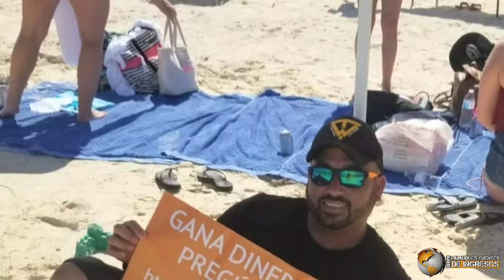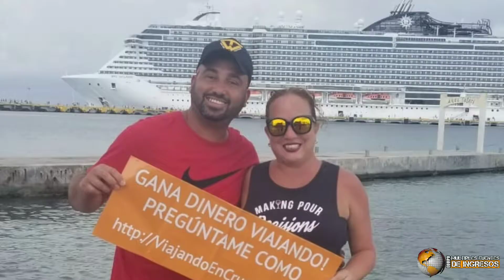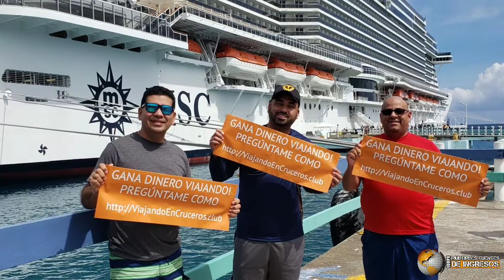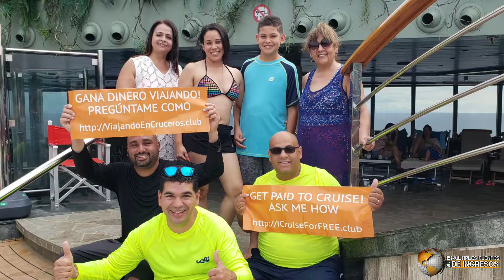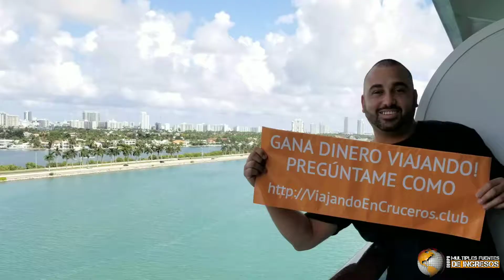😱😱 Cuarto Crucero Equipo Multiples Fuentes De Ingresos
Cuarto Crucero Equipo Múltiples Fuentes De Ingresos - Incruises

🙏🙏 Gracias a Dios y a esta empresa Incruises, llevamos 13 cruceros de los cuales 5 han sido COMPLETAMENTE GRÁTIS.

💪💪 Tú también puedes hacerlo si así lo deseas con Incruises y el Equipo Múltiples Fuentes De Ingresos.

🏆🥇 Quieres ser parte de un equipo ganador, viajar por MUCHO MENOS, viajar GRÁTIS, ganar dinero mientras viajas y tener 3 bonos (herramientas exclusivas valoradas en más de $2,000 dolares) COMPLETAMENTE GRÁTIS?

Mira La Información Que Comparto En Esta Página: 🔻🔻🔻🔻🔻🔻🔻🔻🔻

😁😁 Bonos GRÁTIS que obtienes cuando te unes a nuestro Equipo Múltiples  Fuentes De Ingresos:

✅ universidad MFI Learning (valorado en más de $1,500 dolares)
✅ sistema automatizado (valorado en más de $400 dolares)
✅ tarjeta INTELIGENTE MFI Card (valorado en más de $150 dolares)

Toma Acción YA Para Que Comiences A Viajar Múltiples Veces Al Año y Aproveches Todos Estos Bonos...

➡️ Quieres Ganar El 50% TODOS LOS MESES Con Mi Sistema?